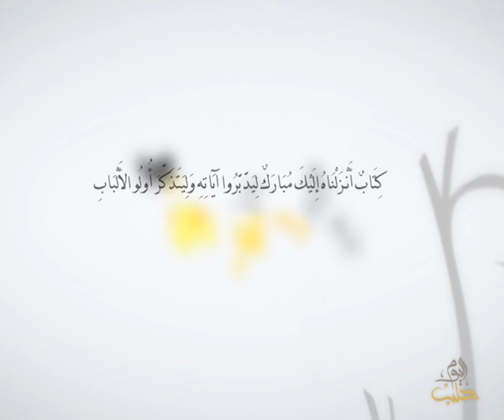أفلا يتدبرون - الحلقة 53